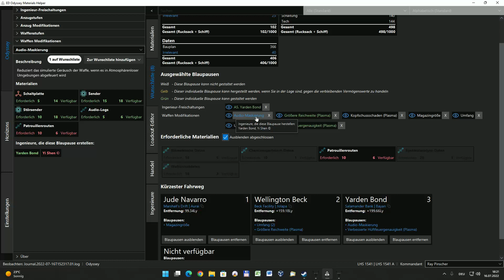Elite Dangerous Odyssey 2022: #138 - illegale Mission - Digitalinfiltration (5)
Kapitel des Videos:

0:00 Intro
0:57 wo bin ich gerade?
1:33 was habe ich da vor?
3:18 im Anflug
6:39 ab in die „Drohne“
8:28 Schiff verlassen & los geht`s
9:05 Terminal checken
13:12 Mission erfüllt